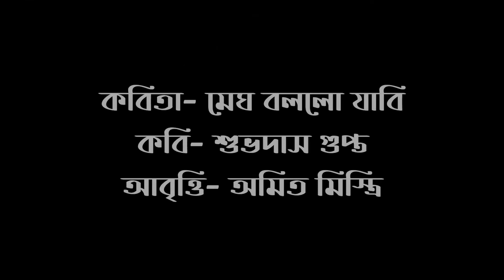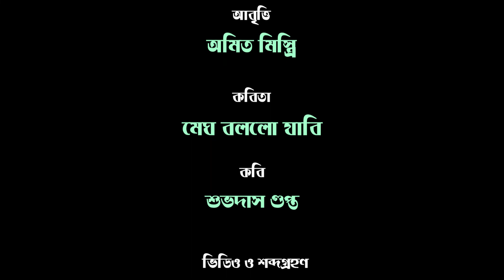মেঘ বললো যাবি । শুভদাস গুপ্ত । অমিত মিস্ত্রি । বৈঠক